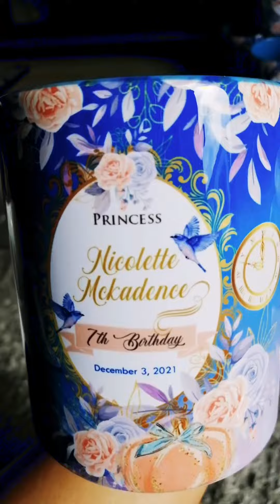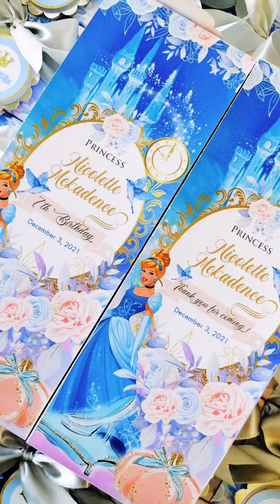Cinderella Inspired theme party ideas.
Cinderella Inspired theme mugs, portable advertising cup and candles for Princess Nicolette Mckadence's upcoming 7th Birthday party.